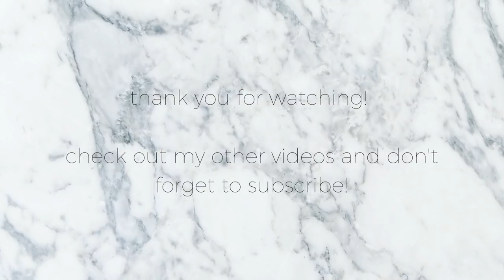TONGUE PIERCING 101: Pros, Cons, Painful?, Parents Thoughts And What they don't tell you...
SKIP TO 2:07 IF YOU DONT CARE ABOUT MY STORY :D

Hey guys!! I hope you all enjoyed this video! Yes, this is my example of a more personal video. I have been getting some comments about my tongue piercing so I'd figure I'd make a video out of it! Anyway, SORRY NO FITZ, but he's appearing in the next video! Also I'm trying to make more videos with Calypso but I'm not sure what I can do it on.

Camera:
iPhone 7

Editing Software:
iMovie

ps: if you comment descriptiongang I'll shout you out in the next video because a lot of people don't read my fantastic descriptions :)